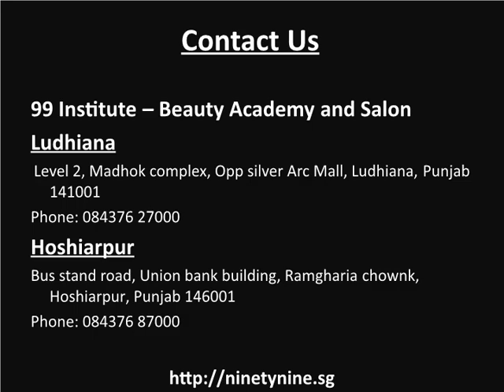Beauty Academy in Ludhiana | Makeup Academy in Ludhiana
99 Institute of Beauty and Wellness – Leading beauty and makeup academy in Ludhiana.